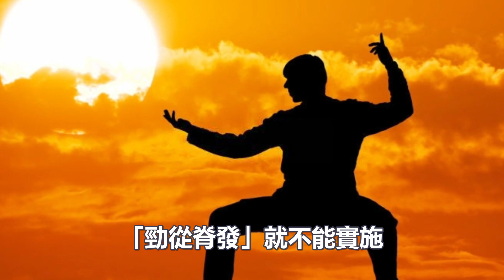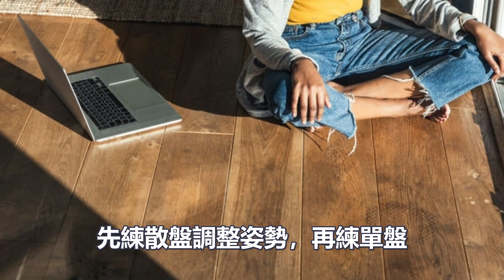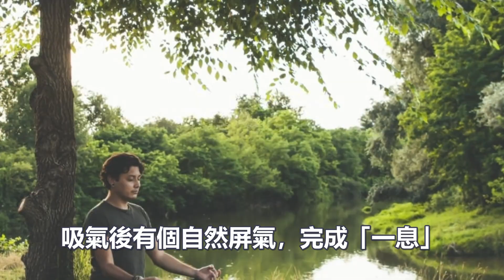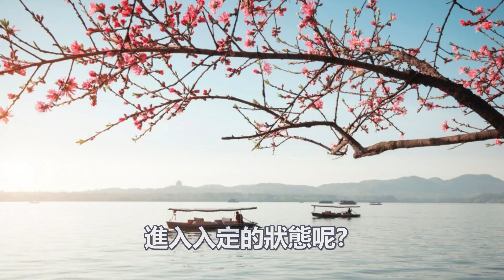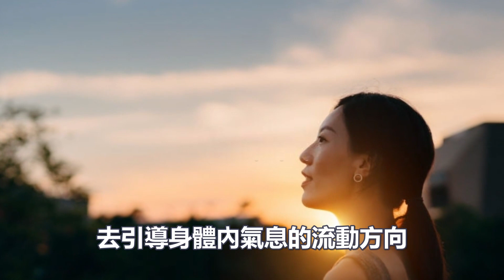道家打坐：修行人只要達到這兩種狀態，你就能入定養生兩不誤！